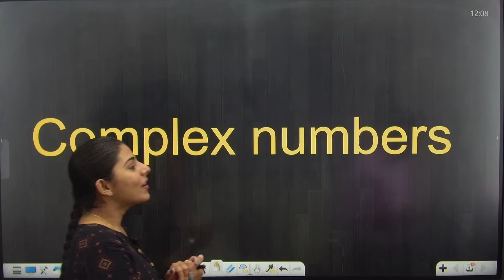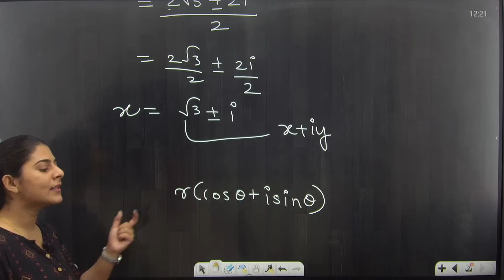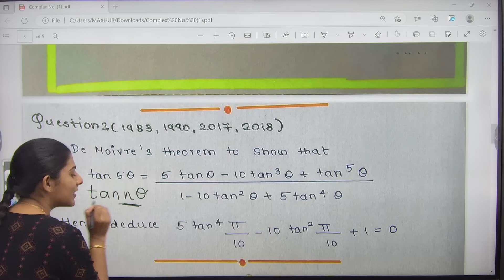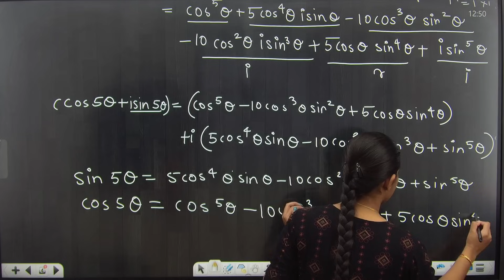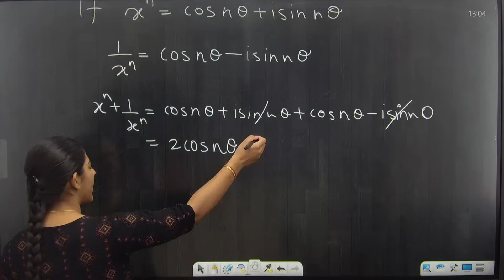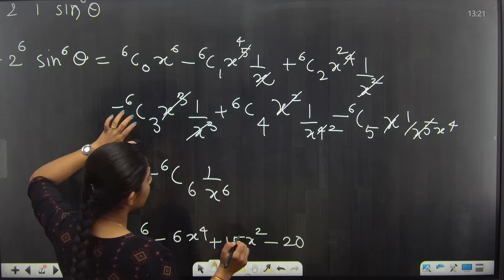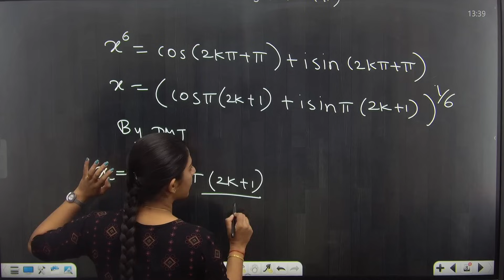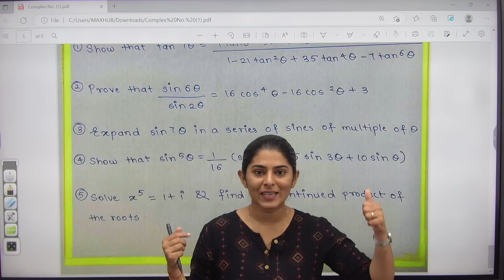COMPLEX NUMBER|FIRST YEAR|ENGINEERING MATHEMATICS1|ONE SHOT LECTURE|PRADEEP GIRI SIR